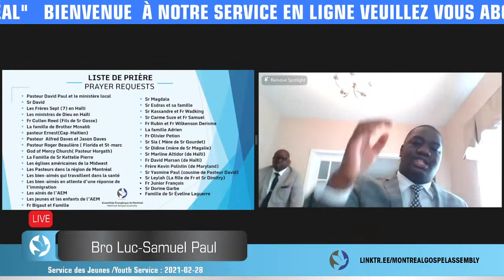Service des Jeunes /Youth Service//2021-02-28// Bro Luc-Samuel Paul